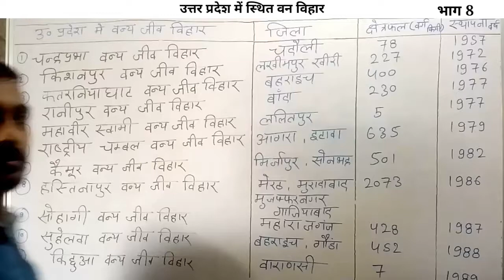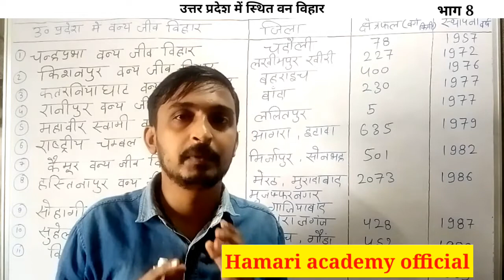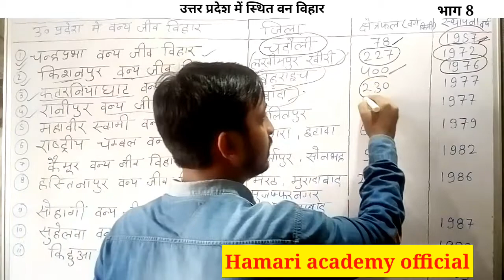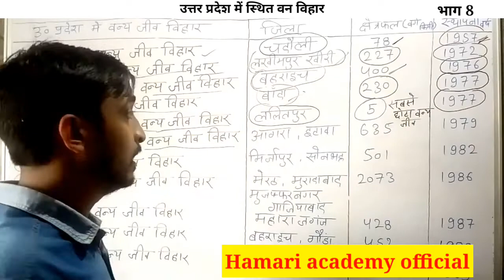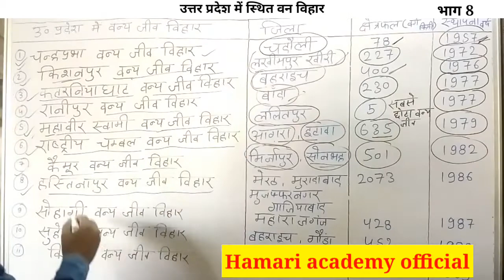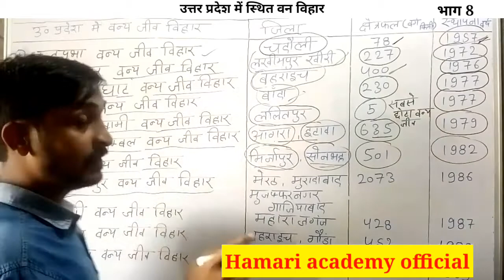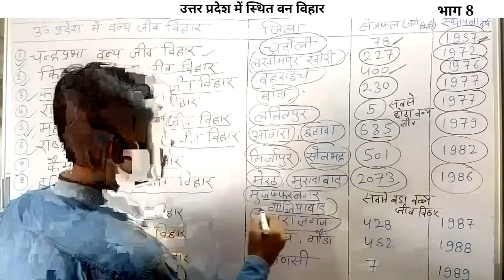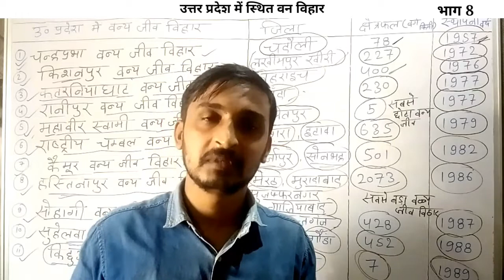उत्तर प्रदेश में स्थित वन्य जीव विहार || उत्तर प्रदेश विशेष -भाग (8)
स्वागत है दोस्तों आपके अपने यूट्यूब चैनल
 Hamari academy official पर
प्रिय मित्रों,
 इस वीडियो में हम उत्तर प्रदेश में कुल कितने वन्य जीव विहार हैं ,पर चर्चा करेंगे क्योंकि उत्तर प्रदेश में वन्यजीव विहार एक ही बहुत महत्वपूर्ण टॉपिक है जो उत्तर प्रदेश विशेष से संबंधित है अगर आप upsssc के किसी भी exam की तैयारी कर रहे हैं तो आपके लिए उत्तर प्रदेश स्पेशल उत्तर प्रदेश विशेष बहुत ही महत्वपूर्ण है और उत्तर प्रदेश में कुल कितने वन्य जीव विहार है यह प्रत्येक परीक्षाओं में एक नंबर टॉपिक से पूछ लिया जाता है तो प्रिय मित्रों इस वीडियो वीडियो को शुरू से अंत तक देखिए ,आपके लिए बहुत महत्वपूर्ण है अगर वीडियो पसंद आए तो चैनल को like कीजिए subscribe कीजिए।